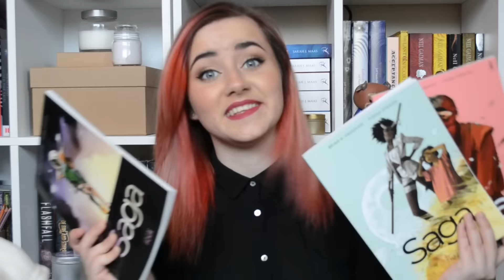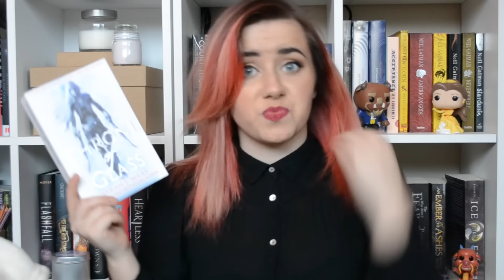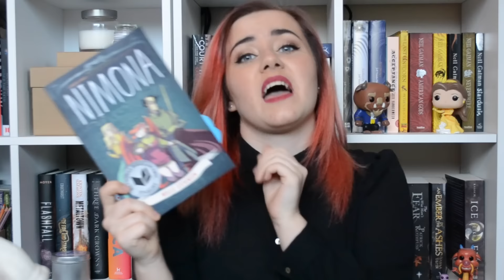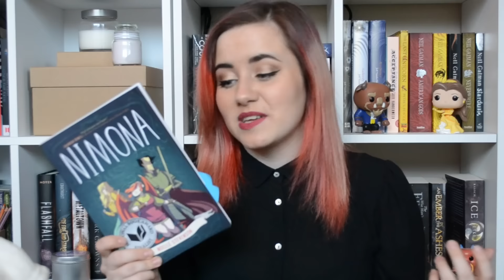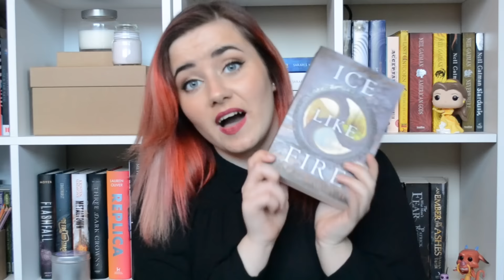January Wrap Up & February TBR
So this is my first official monthly wrap up, and my attempt at setting a TBR for February... I have no idea how that will go. Anyway, I hope you enjoy!